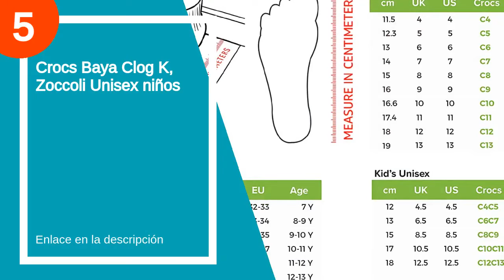Las 6 mejores chanclas bebe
✋  Aquí están las 6 mejores chanclas bebe disponibles en el mercado.

🔽🔽🔽 ENLACES DE COMPRA CHANCLAS BEBE 🔽🔽🔽

6) Crocs Crocband Sandal Kids, Sandalias Unisex niños

5) Crocs Baya Clog K, Zoccoli Unisex niños

4) Crocs Crocband Kids, Zuecos Con Correa Infantil

3) Crocs Crocband II Sandal Kids, Sandalias Unisex niños

2) Crocs Classic Clog K, Zuecos Unisex niños

1) Crocs Classic Clog K, Zuecos Unisex niños

00:00 - Intro
00:13 - 6) Crocs Crocband Sandal Kids, Sandalias Unisex niños...
01:18 - 5) Crocs Baya Clog K, Zoccoli Unisex niños...
02:18 - 4) Crocs Crocband Kids, Zuecos Con Correa Infantil...
03:10 - 3) Crocs Crocband II Sandal Kids, Sandalias Unisex niños...
04:15 - 2) Crocs Classic Clog K, Zuecos Unisex niños...
05:18 - 1) Crocs Classic Clog K, Zuecos Unisex niños...